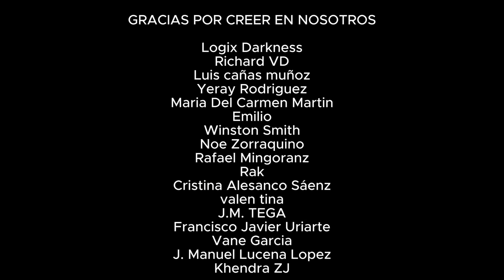CONOCIMOS AL CAPITAN SALAMI EN LA QUE SE AVECINA TEMPORADA 4 EPISODIO 6